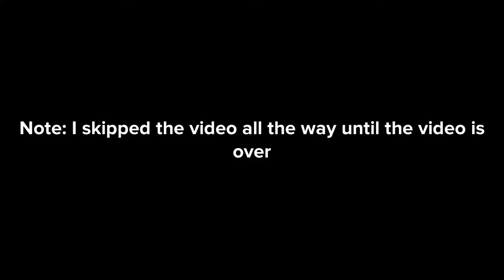Plotagon Ronald chapter 8 but it’s weird